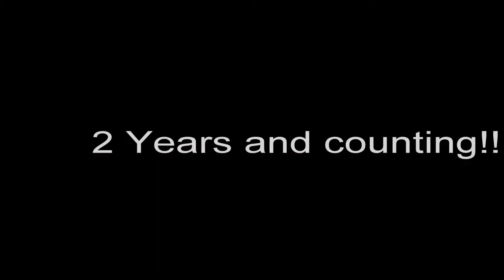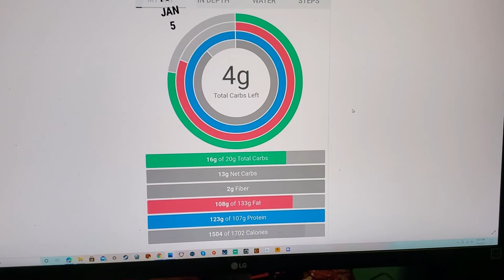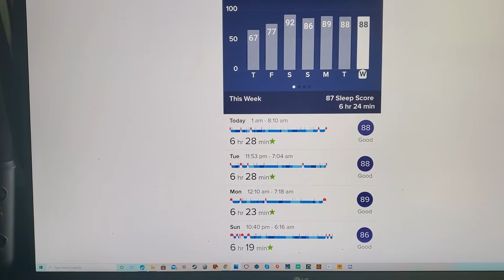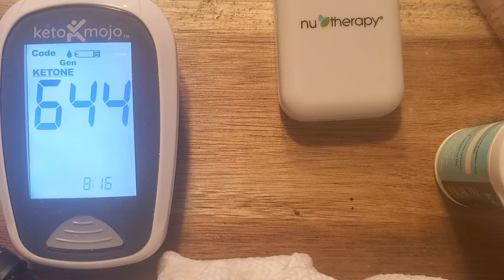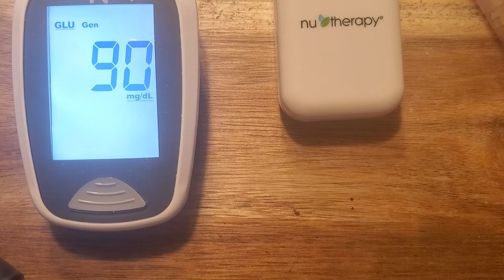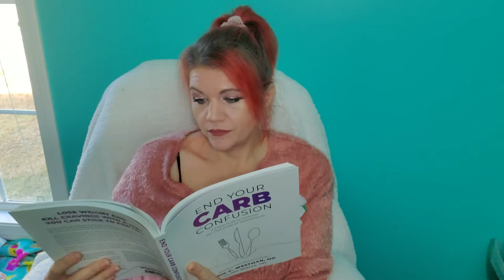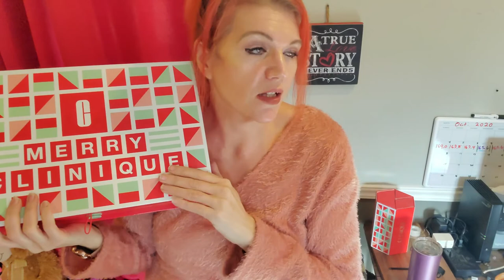Day 6 of Dr Eric Westman and Amy Berger End Your Carb Confusion Phase 1